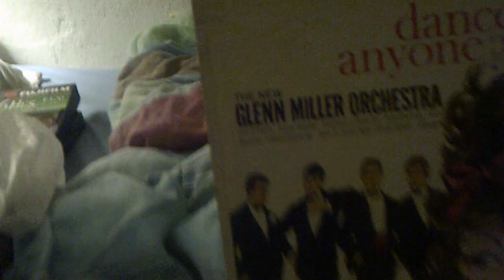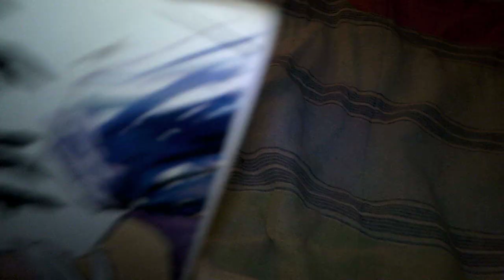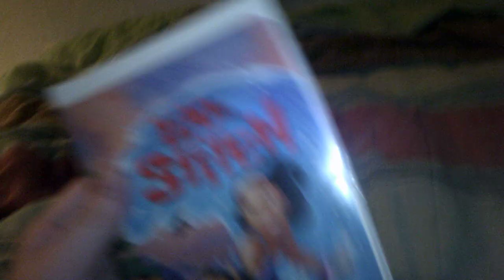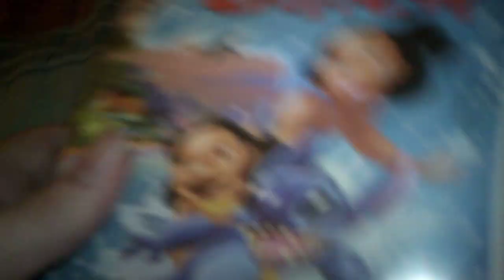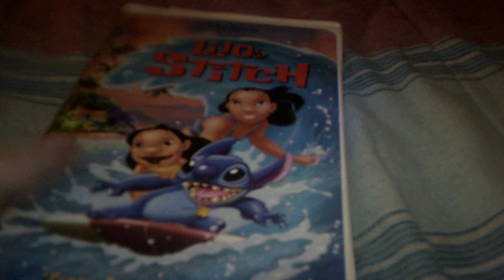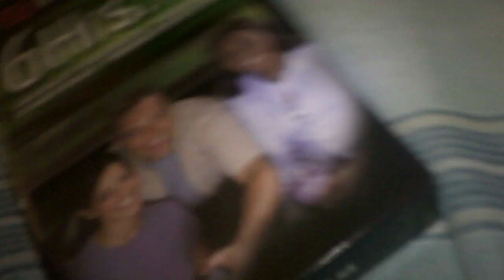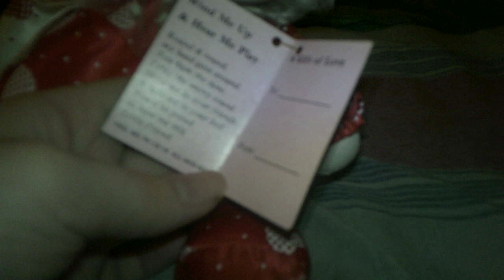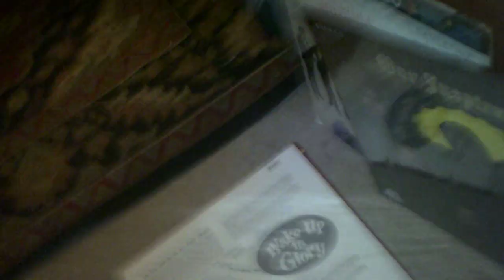Goodwill finds 7/13/2019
These are a few items I got when I went to Goodwill earlier. These where interesting things I found and when I was looking up things about that little clown doll I got, I could not find out any information about it. I hope you enjoy this video, there will be more videos soon. Sorry this video is too long.